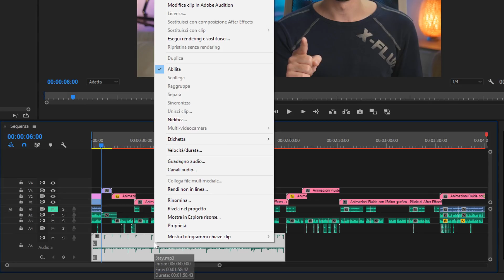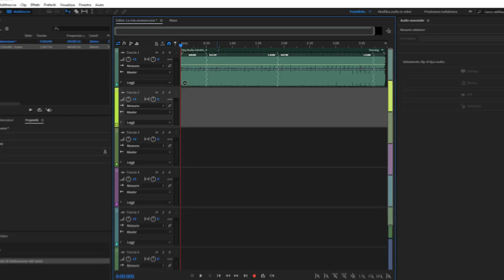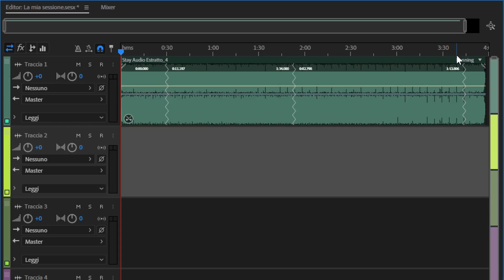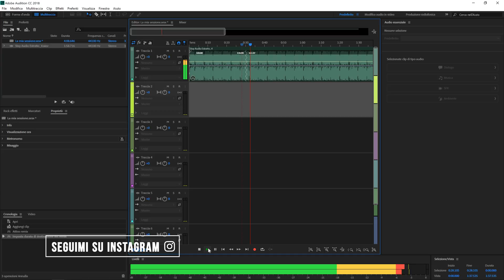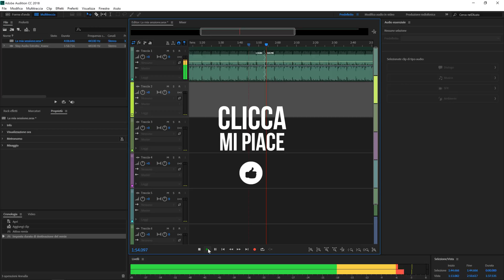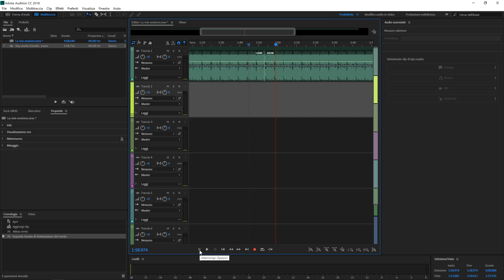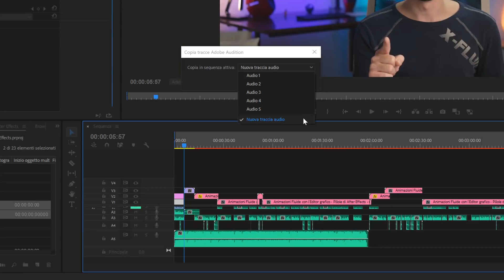MODIFICARE DURATA CANZONE IN 1 ATTIMO! Premiere | Audition Tutorial ITA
In questo tutorial di Premiere ti spiego come allungare qualsiasi traccia audio. Infatti grazie all'integrazione del Remix audio Adobe Audition puoi modificare la durata di una canzone in base alla durata di un video, in modo PERFETTO.

Il Remix di Audition analizza la traccia audio, ne individua i loop e per questo ti consente di fare il remix per allungarla o accorciarla. È utilissimo per aumentare la durata della tua musica come preferisci!

Utilizzo questa funzione di Premiere Pro e Audition in ogni mio progetto, e funziona così bene che ho deciso di condividerla con te. Per remixare una canzone devi soddisfare questi due requisiti:
1. Scaricare Premiere Pro
2. Scaricare Adobe Audition

Qui ti lascio una guida dove ti spiego come fare il download gratuito

Generalmente per modificare la durata di una canzone in Premiere Pro bisogna duplicare la traccia audio tante volte e poi si cerca di remixare il tutto con delle dissolvenze. Il problema è che ciò non garantisce un risultato perfetto, perché la canzone non si adatta perfettamente al video che stai editando.

Spero che questo tutorial di Premiere e Audition su come modificare la durata di una canzone possa esserti utile.

Buona visione, da TutorialMore

YT Setup (lista completa)
Il mio PC (lista completa)

Fotocamera 4K
Monitor esterno 4K
Microfono RODE
Microfono H2N
Luce LED Godox
Luce LED Andoer
Softbox 120cm

🖥️ IL MIO PC MINI ITX
Monitor BenQ 25"
Processore i7 8700K
Dissipatore Cryorig C7
Scheda Madre ASUS
NVIDIA GTX 1660Ti
RAM Corsair 32GB DDR4
SSD Samsung 500GB
Alimentatore 500W
Case SilverStone ML08B-H
Mouse Logitech
Tastiera Logitech